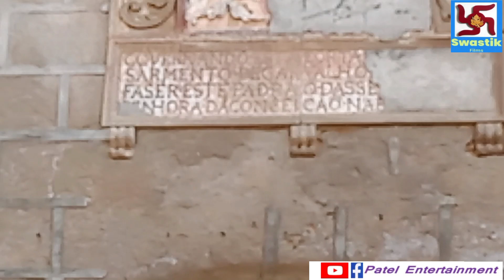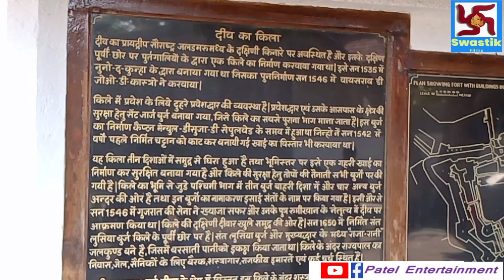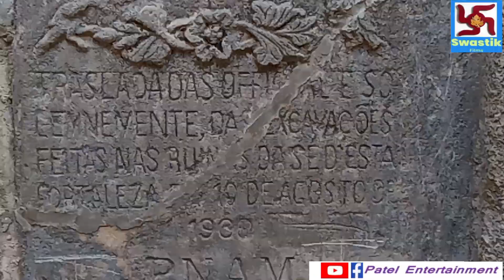Diu Fort,Gangeshwar Temple,Nagoa Beach Tour-दीव किल्ला,गंगेश्वर महादेव मंदिर,नागवा बीच जरुर देखे।